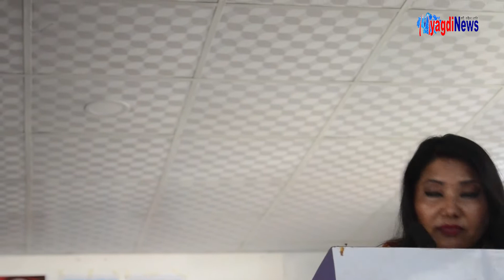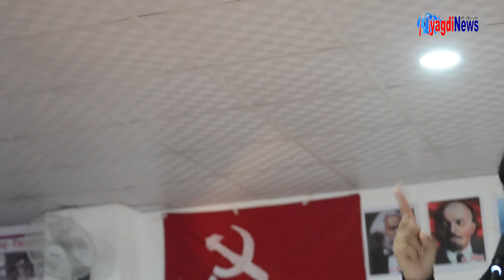असंवैधानिक कदम र प्रतिगमन विरुद्ध नेकपा प्रचण्ड–माधव समुहको विरोध प्रदर्शन